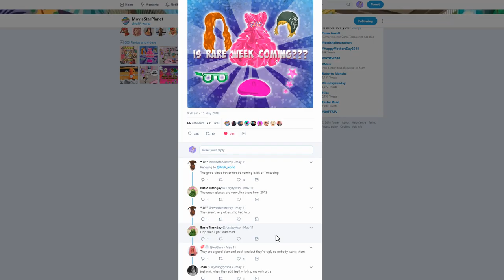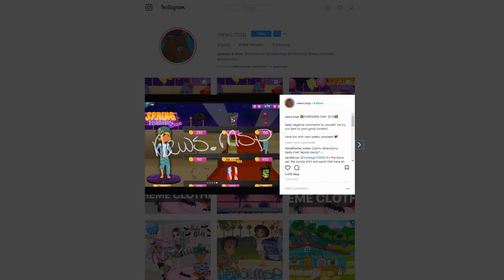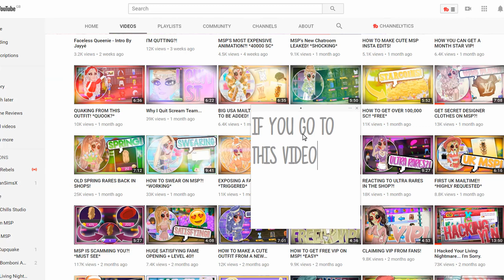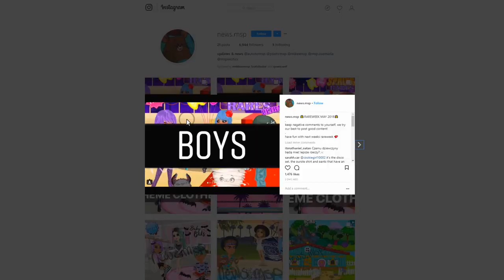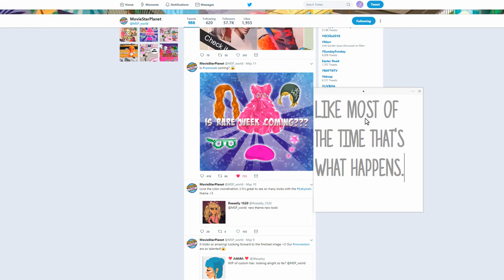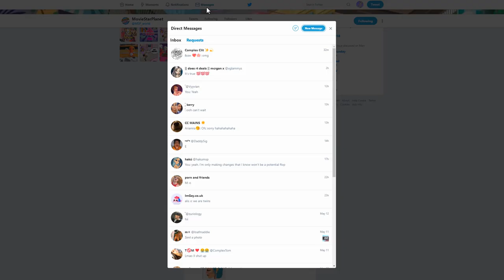RARES COMING IN RARE WEEK!! OMG SO SHOCKING!! 😱